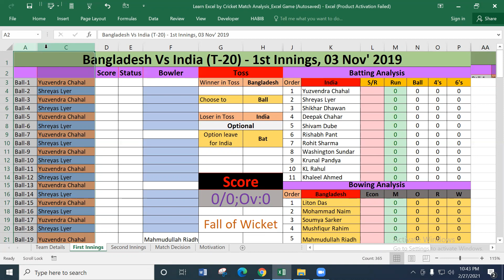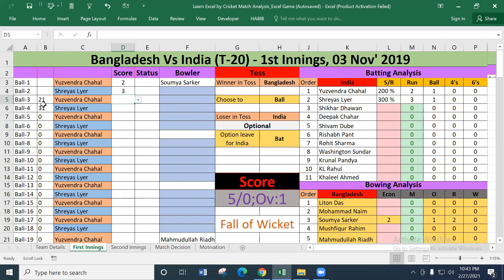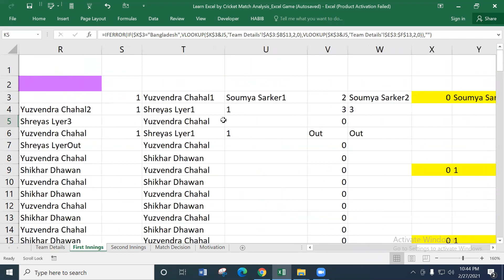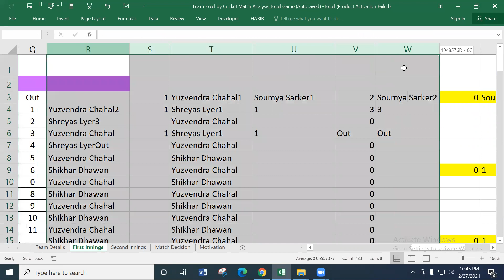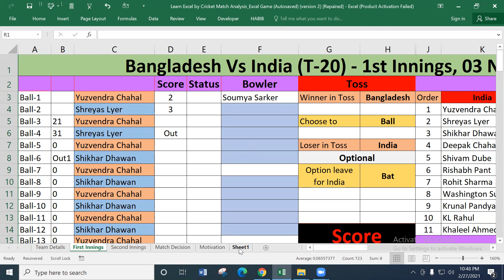How to create helper Column in Excel (Match Analysis): Sub-Part: 5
Knock me to have Free/Paid classes for you, your Group or Company on Data Analysis with Microsoft Excel (Advance Level), VBA-Macro, UserForm, Googlesheet, Power Query & Power BI.

If not, Please Share it to others so that they can avail Free online class.

Md Ahshan Habib
SAP-ERP Expert